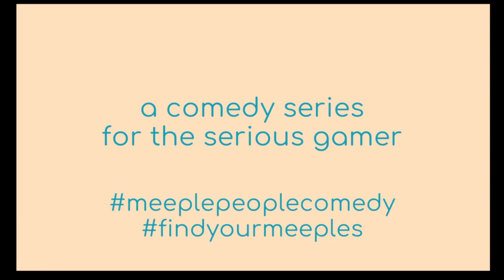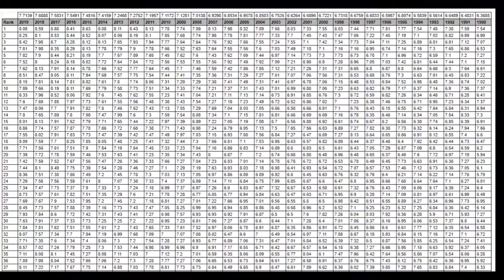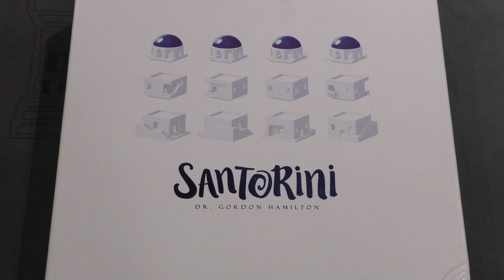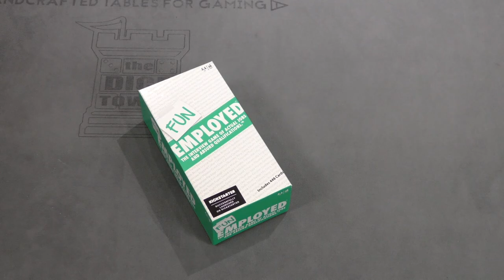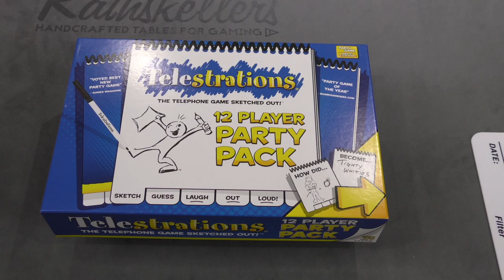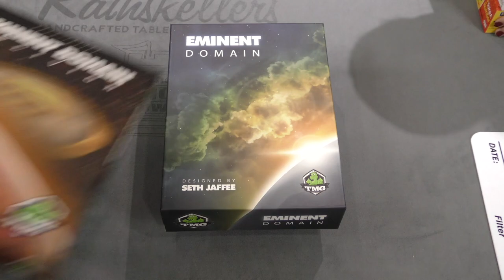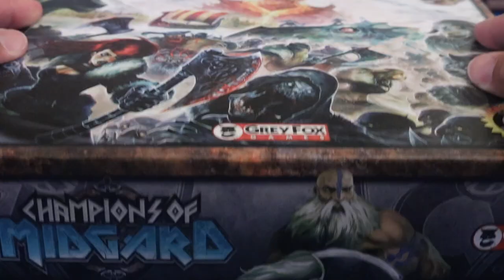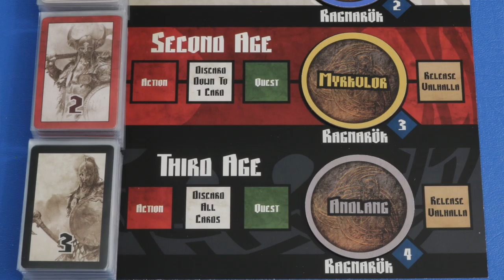Board Game Breakfast - Chasing Rares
Tom Vasel takes a look at things he found on the internet. Tom talks about the quest for everything. Plus, many great segments from a plethora of board game experts. Episode # 295

Segments:

0:23 Welcome
2:04 Things I Found on the Internet
5:20 We Game Together
8:07 Printed Pieces
10:02 Dice Tower Productions
10:59 Speed Quiz
13:13 By the Numbers
15:09 Dice Tower Library Additions
18:58 Meeple University
20:58 Tom Thinks
23:43 Mystery Component
25:34 Closing Thoughts

Dazzling and Didactic Board Games from the 19th Century

Dice Tower Con East! (July 1-5, 2020)